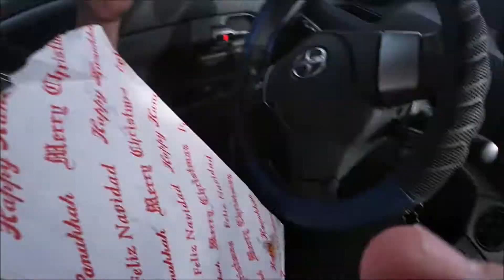Chinook Winds Trip